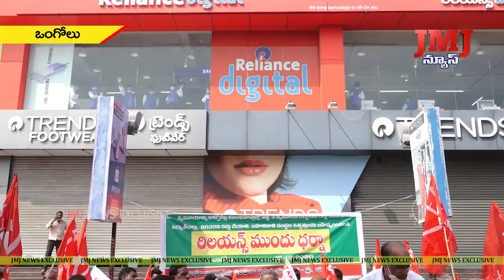ఒంగోలు రిలయన్స్ షొరూం వద్ద అఖిలపక్ష రైతులు, వామపక్ష పార్టీల అధ్వర్యంలో ధర్నా